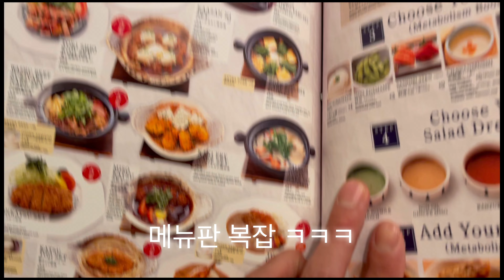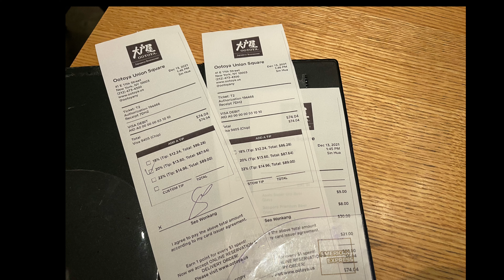뉴욕 맨해튼 유니온 스퀘어 일식 맛집 오오토야 리뷰 &페이퍼 커피NewYork Manhattan Union Square Japanese Restaurant Ootoya Review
12/13/2021

후석이형이랑 오오토야 & 페이퍼 커피

이날은 후석이형 맛집 투어 ㅋㅋ